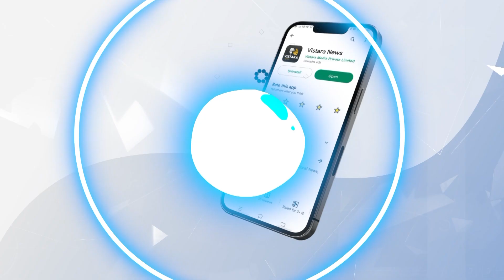ಅಪ್ಪು ನೆನೆದ ಸಚಿವ ಬೈರತಿ ಸುರೇಶ್| Puneeth Rajkumar is my best friend says Byrathi Suresh | Vistara News